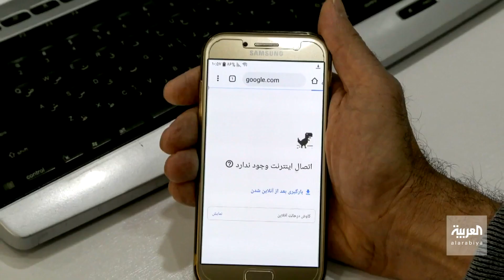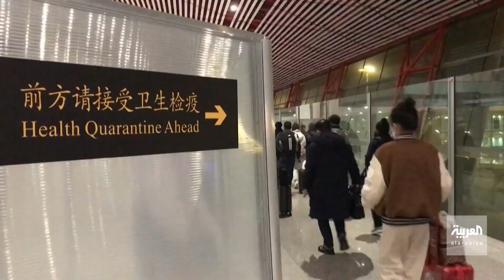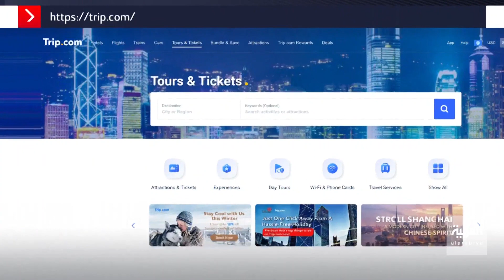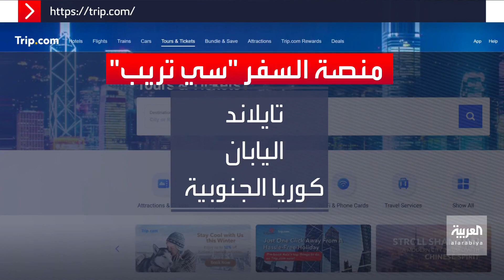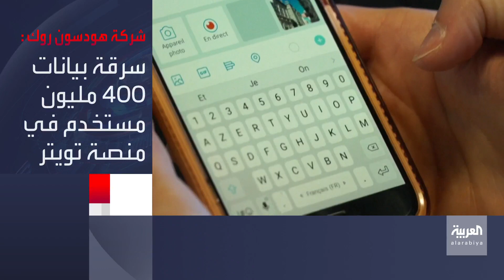نشرة الخامسة | إسرائيل: لدينا المزيد مما يجب فعله بشأن الوجود الإيراني في سوريا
رئيس الأركان الإسرائيلي يكشف عن إفشال مخطط إيراني لنصب مئات الصواريخ في الأراضي السورية